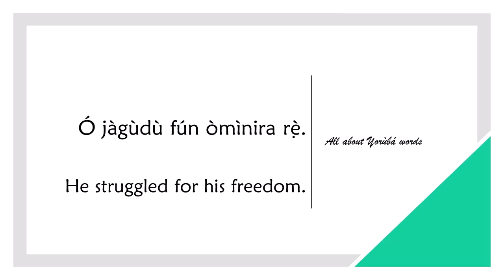How to say STRUGGLE in YORUBA